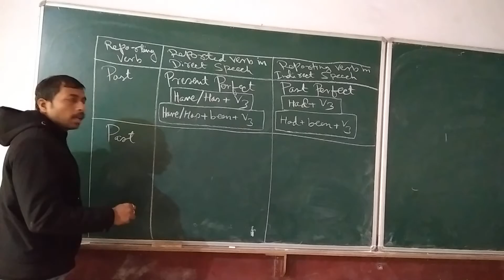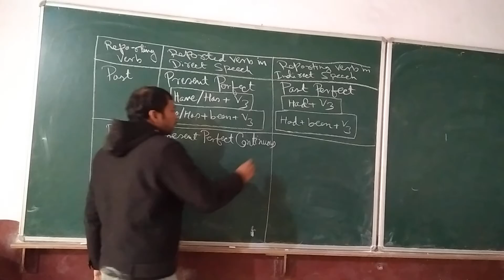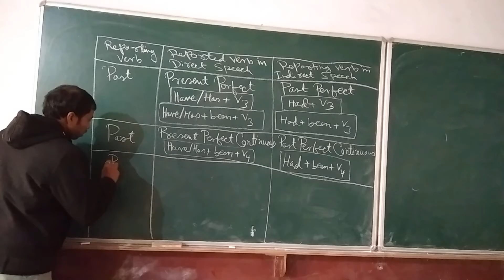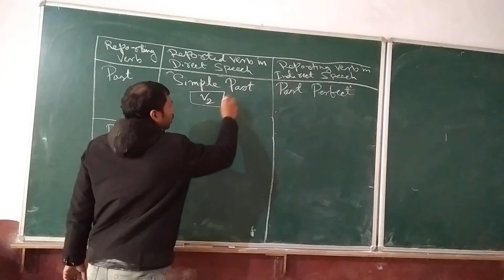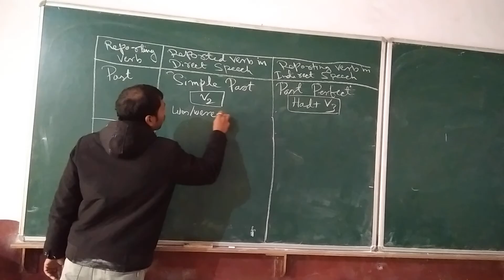DIRECT & INDIRECT SPEECH (Part III)